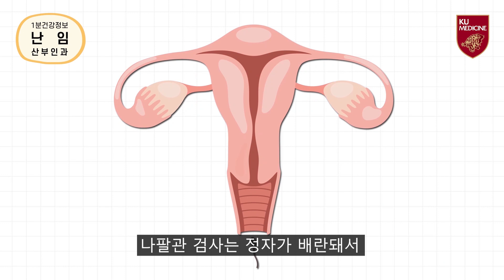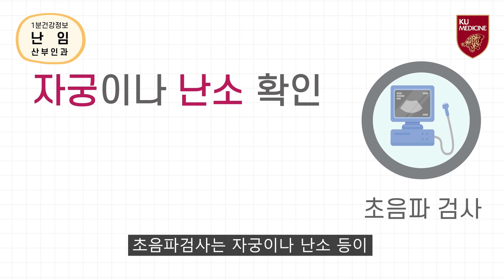[ENG sub][건강정보] 난임은 어떻게 진단하나요? / How do you diagnose subfertility?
[건강정보] 난임 4화

Q. 난임은 어떻게 진단하나요?

A.

일단 진단 방법에서 중요한 것이

임신 시도 자체에 영향을 주지 않는 진단법을 사용해야 되고요

전체적으로는 크게 정액 검사 그리고 나팔관 검사 초음파 검사가 대표적이고

부수적으로 여러 가지 혈액 검사를 통한 호르몬 검사를 하게 됩니다

정액 검사는 남성 요인을 판단하는 대표적인 검사 방법이 되겠고요

보통 금욕이 2~4일 정도 소요돼야 정확한 검사가 될 수 있습니다

정자의 성산이나 개수나 또 운동성 등을 확인해서

남성 요인에 원인이 있지는 않은지 확인하는 그런 검사가 될 테고요

나팔관 검사는 정자가 배란돼서 성숙된  난자를 만날 수 있는

그런 길이 열려있는지를 확인하는 검사로

조영제를 사용해서 복강 내로 잘 퍼져 나가는지

길이 확실히 확보가 되어 있는지를 확인하는 검사로

엑스레이 검사나 초음파 검사를 통해서 확인을 하게 됩니다

초음파검사는 자궁이나 난소 등이 임신에 적합한 상황인지 확인하고

배란 상황을 확인할 수 있는 그런 검사가 되겠습니다

보조적으로 혈액 검사를 통한 호르몬 검사는

난소의 기능이나 배란 주기에 영향을 주는 호르몬 이상이 있지는 않은지

하는 검사들을 통해서 불임의 원인을 판단하게 됩니다

고려대학교구로병원 산부인과 김용진 교수